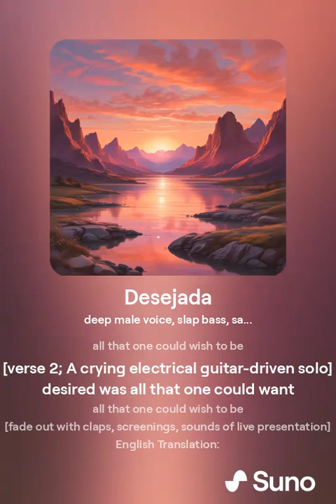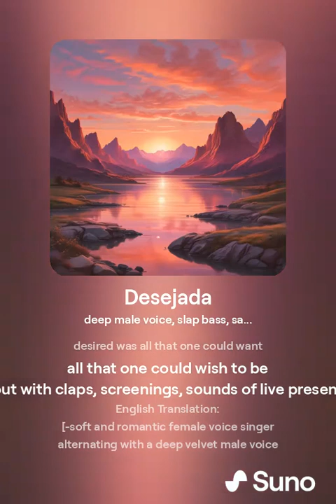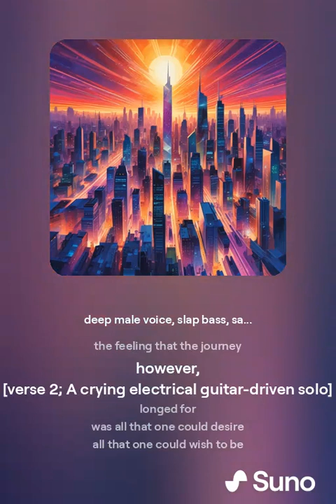Desired! - LUCIANO VIEIRA LIMA